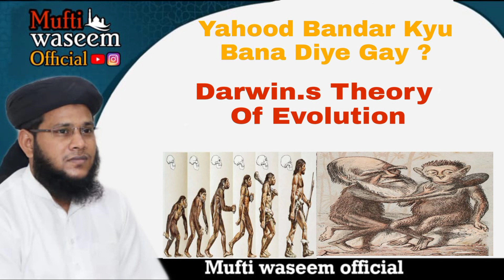Online Nashist Tafseer-e-Quran Class # 106 | Baqarah Ayat 65 And 66 | MUFTI WASEEM OFFICIAL